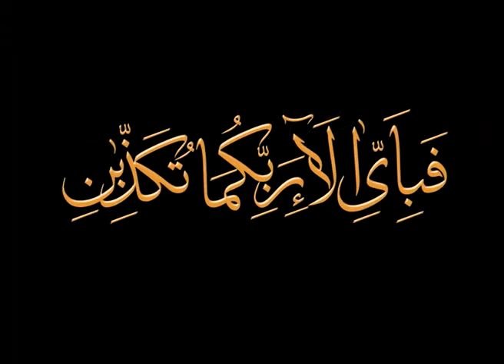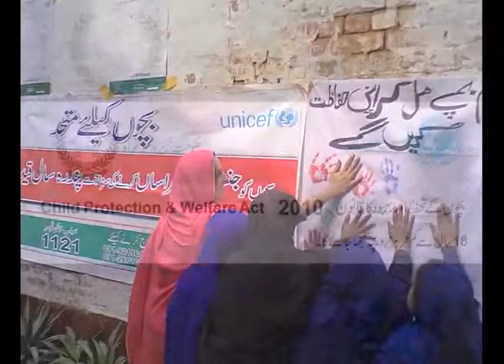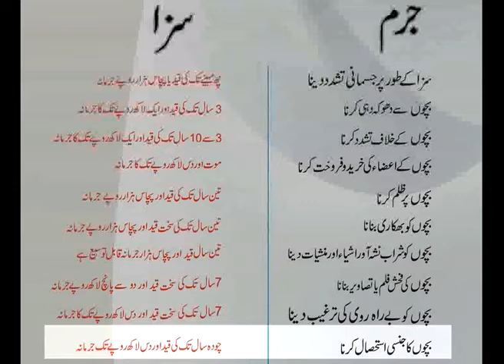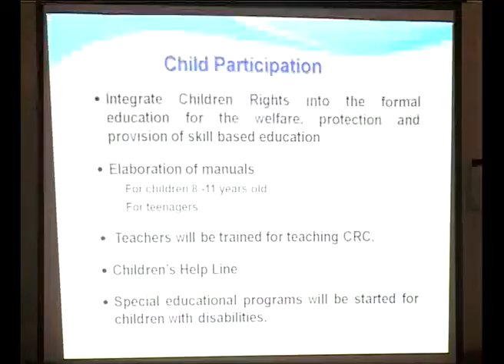Child Protection and Welfare Commission documentary